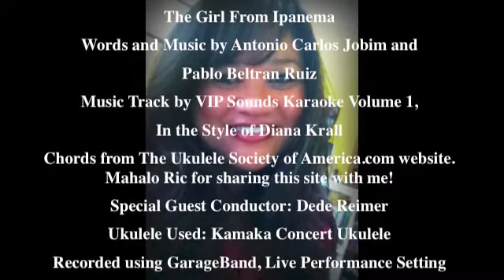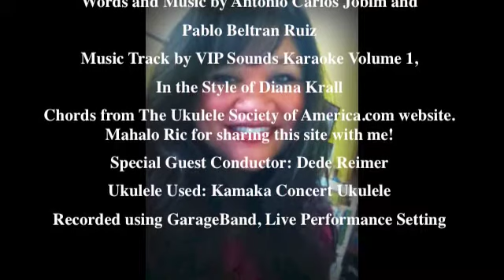Girl From Ipanema - My Ukulele Interpretation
Hi my friends, Thank You so much for taking a listen.  I will be off of YT for about a week so will check with you later.  Special mahalo and recognition goes to my ukulele pal, Ric D. for sharing this fantastic website with me, for his dedication and hard work to the ukulele community and for being an AWESOME and TALENTED friend.
Words and Music by Antonio Carlos Jobim and Pablo Beltran Ruiz
Music Track by VIP Sounds Karaoke Volume 1, In the Style of Diana Krall
Chords from The Ukulele Society of America.com website.
Special Guest Conductor: Dede Reimer
Ukulele Used: Kamaka Concert Ukulele
Recorded using GarageBand, Live Performance Setting